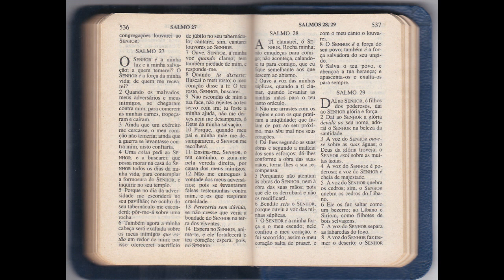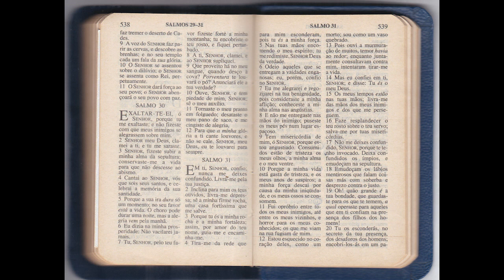Salmos 29 ao 31